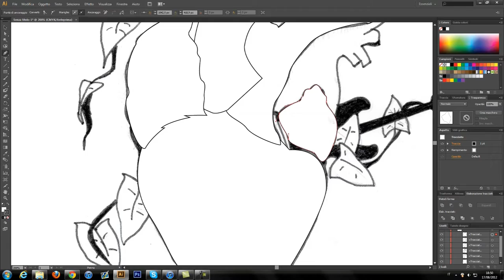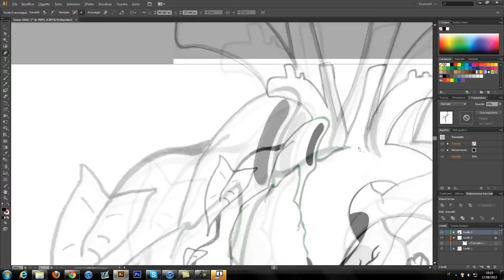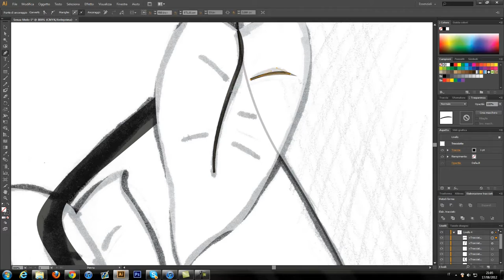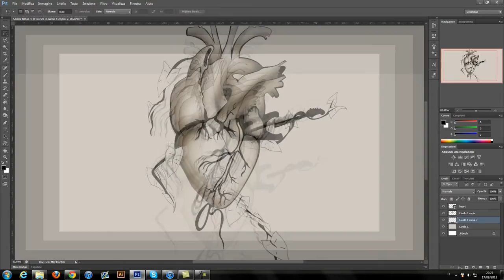Cold Heart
-READ ME FOR BOOBIES-

Hello guys today i want to show you an illustration that i have made please leave a comment a like :D

Work Time : 1:10 h (draw) 2:30 h (on pc)
Program : Adobe Illustrator - Adobe Photoshop

Peace